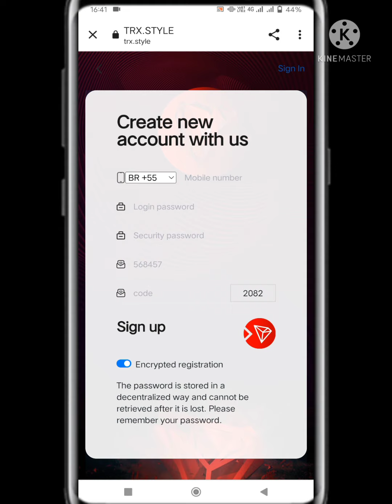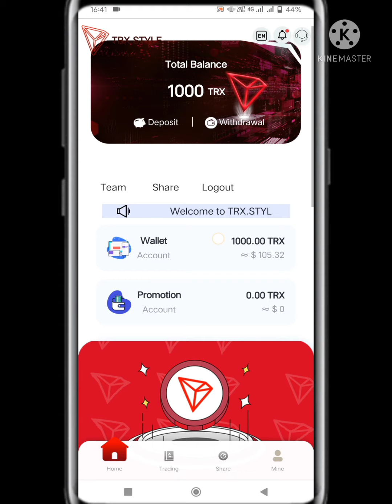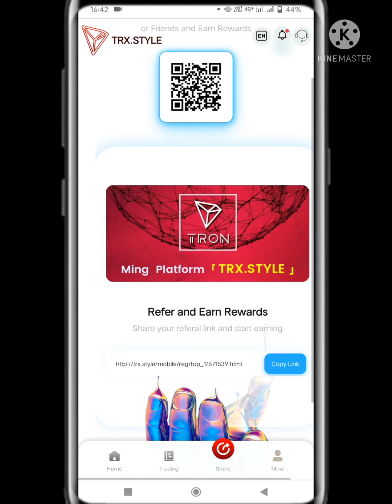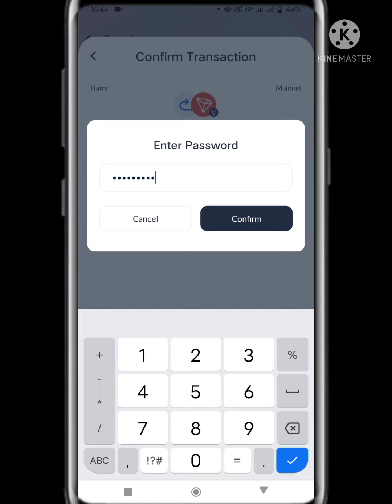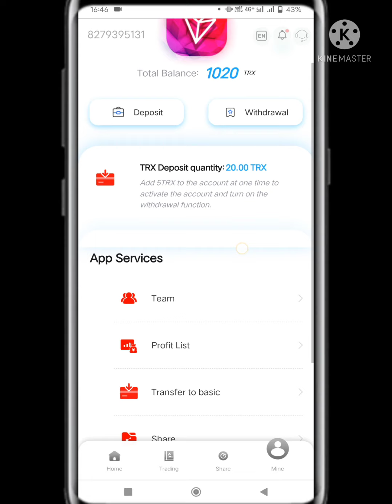New mining website 1000trx sing up bonus 💰 💯%withdrawal online 💰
Team registration awards: level 1 30TRX, level 2 20TRX, level 3 10TRX) team registration awards are issued in the basic account. daily withdrawals from the basic account are determined according to the total amount of deposits (team recharge commission: level 1 10% TRX, level 2 5% TRX, level 3 2% TRX) team recharge awards are issued in the promotion account, and there is no limit on withdrawal from the promotion account.
How to earn promotion commission: promote your invitation link on your family and friends, Facebook,Facebook group, YouTube,Intagram,Twitter, telegraph group or any social media platform (invitation link: log on to the platform and click the "share" button to enter). These commissions will be credited to your promotion account and you can withdraw them at any time without restriction.